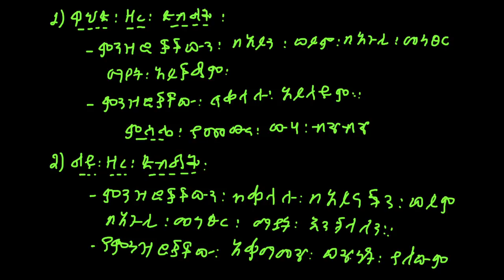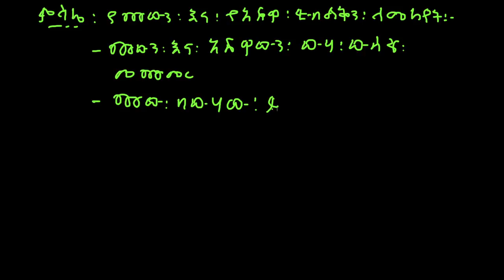Science For Grade 6 | ክፍል 1